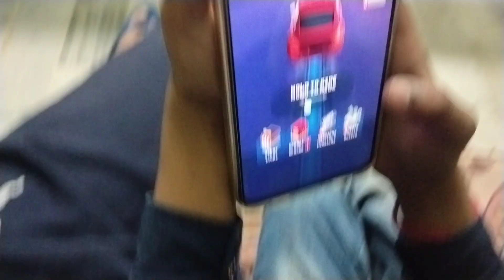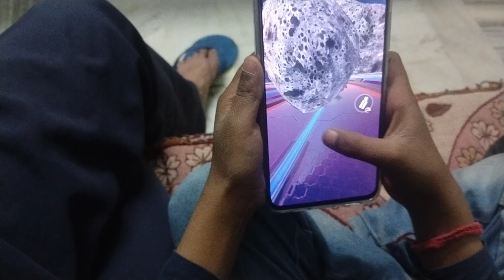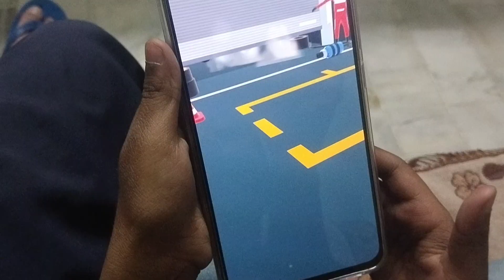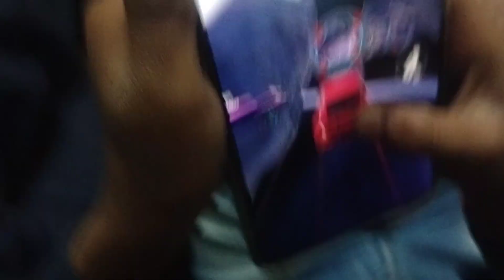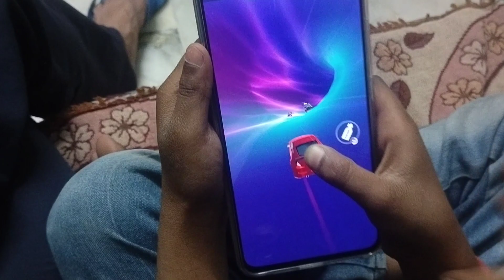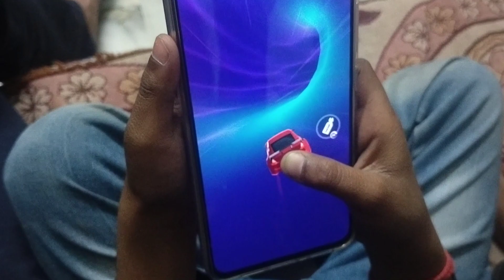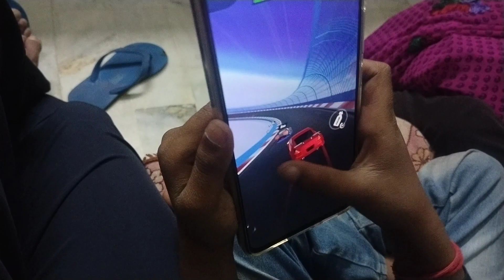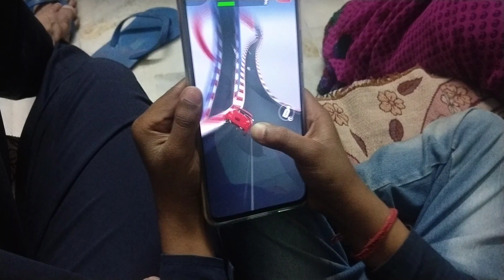car game 🕹️ monu khelega 😅